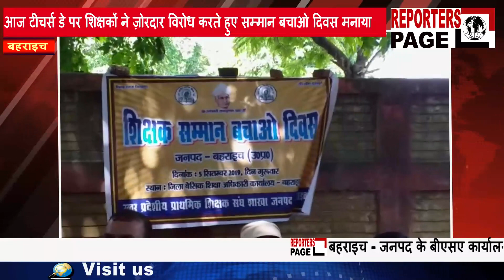टीचर्स डे पर शिक्षक सम्मान बचाओ दिवस का आयोजन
बहराइच जनपद के बीएसए कार्यालय पर आज टीचर्स डे पर शिक्षकों ने ज़ोरदार विरोध करते हुए सम्मान बचाओ दिवस मनाया, उत्तर प्रदेशीय माध्यमिक शिक्षक संघ के तत्वाधान में शिक्षक सम्मान बचाओ दिवस का आयोजन किया गया इस मौके पर सैकड़ो शिक्षको ने कार्यक्रम में हिस्सा लिया.कार्यक्रम के माध्यम से शिक्षक संघ ने प्रेरणा एप्प का एक सुर में विरोध किया और इसे निजता का हनन बताया,साथ ही प्रेरणा एप्प को लागु करना शिक्षकों के सम्मान के साथ खिलवाड़ बताया,शिक्षक संघ के जिलाध्यक्ष ने कहा की, सरकार चाहे जो रही हो ग्राम पंचायत सदस्य से लेकर प्राइम मिनिस्टर तक 364 दिन शिक्षकों को गाली दी जाती है, और एक दिन शिक्षक सम्मान दिवस मनाया जाता है जिसका हम पुरज़ोर विरोध करते हैं,उन्होंने कहा की प्रेरणा एप्प लागू करने से हमें कोई परेशानी नहीं है लेकिन पहले जो कमिया है उनको पूरा किया जाये.उन्होंने मांग की की पहले जो ढाई लाख शिक्षको की कमी है उसको पूरा कर दें,और दूरस्थ जनपदों से आये शिक्षकों को उनके गृह जनपद के आसपास पोस्टिंग कर दें तो